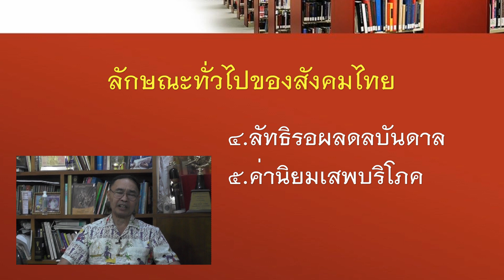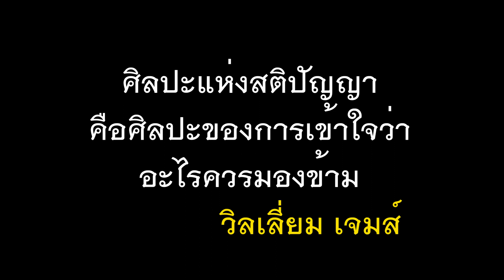ความมั่นคงของชาติ 2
ความมั่นคงของชาติ